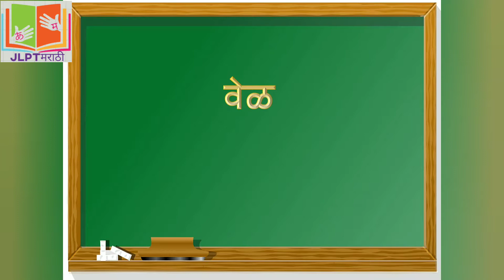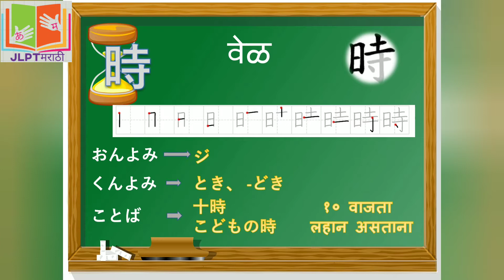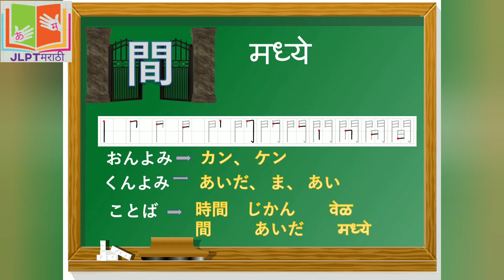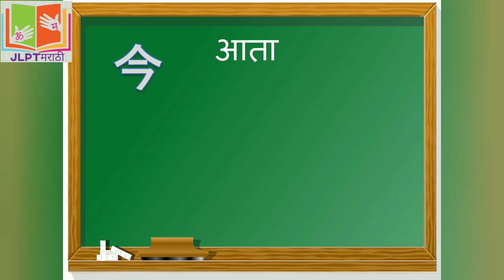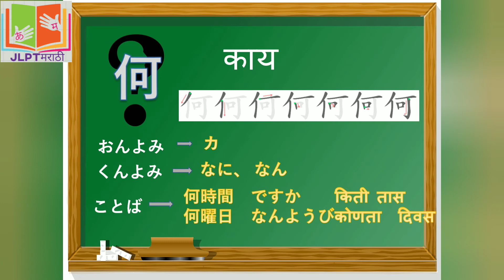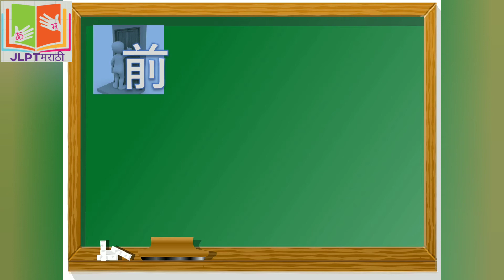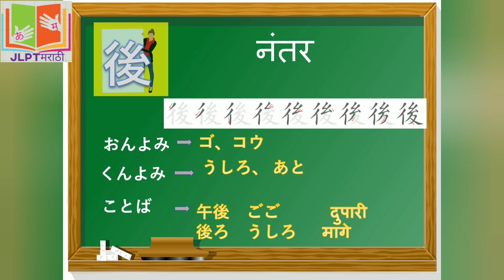Kanji Part 6|JLPT N5|Learn Japanese in Marathi|じかん|Time|वेळ |कांजी भाग ६|जपानी शिका मराठीतुन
In this lesson, we'll learn
1. We will learn Kanjis related to time,now,afternoon,evening etc.
2. We will also learn お腹がいっぱい

Please share your feedback and comments and what you like about video or what information you want :)

आपण या भागात  शिकुयात
1. आपण वेळ, आता, दुपार, संध्याकाळ इत्यादी संबंधित कांजी शिकू.
२. आपण お 腹 が い っ ぱ い देखील शिकू

कृपया आपला अभिप्राय आणि आपल्याला व्हिडिओबद्दल काय आवडते किंवा कोणती माहिती हवी आहे, हे नक्की विडिओ खाली असलेल्या कंमेंट मध्ये  नमूद करा .